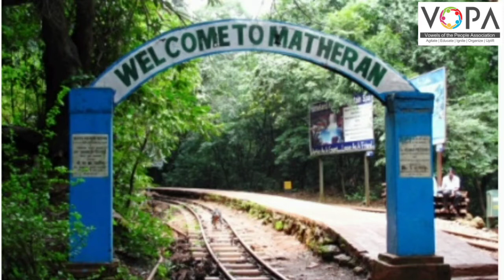4th | Urdu | Chap No 12 | ماتھیران کی سیر | V2 | VSchool